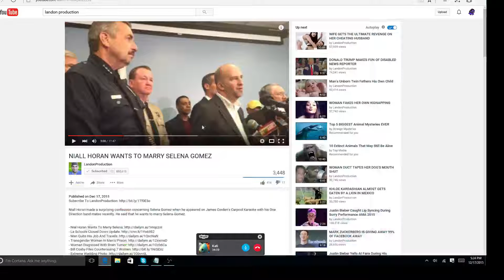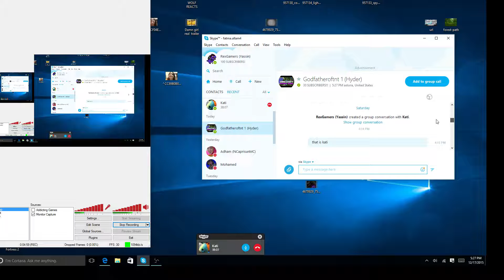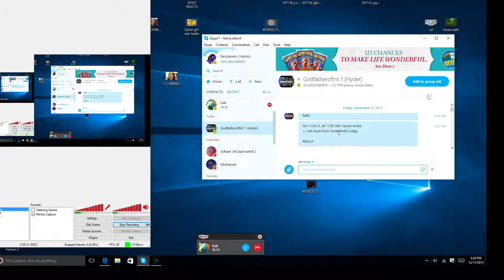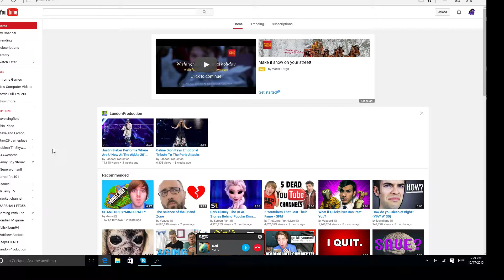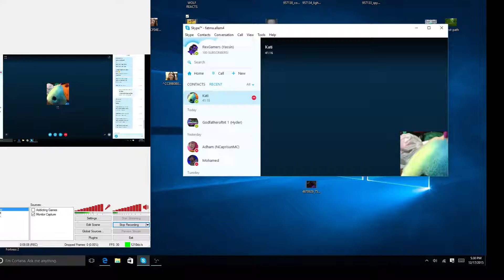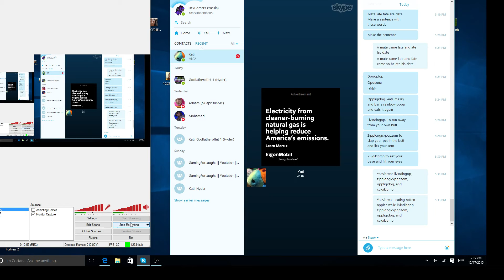WORDEY WORD GAME - Episode 1 w/ Kati